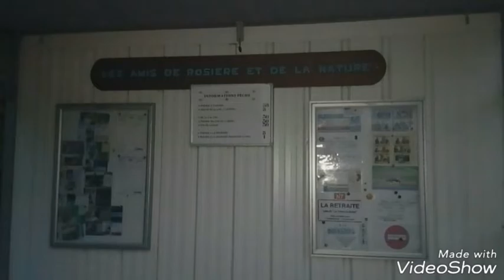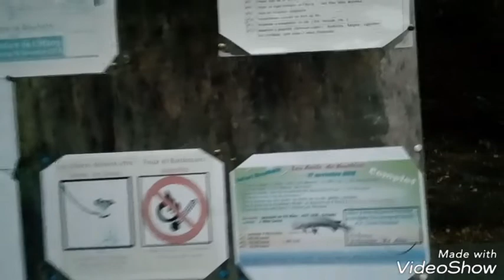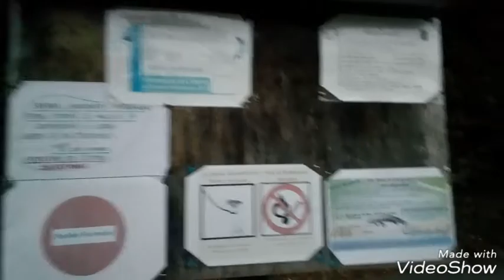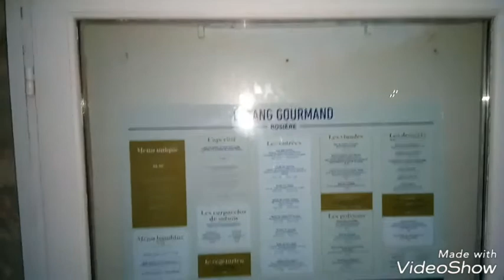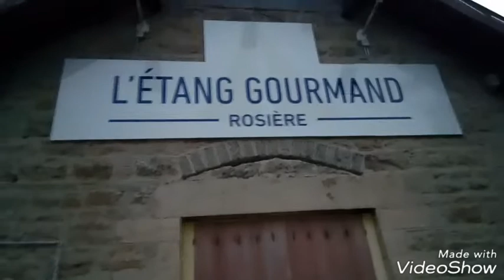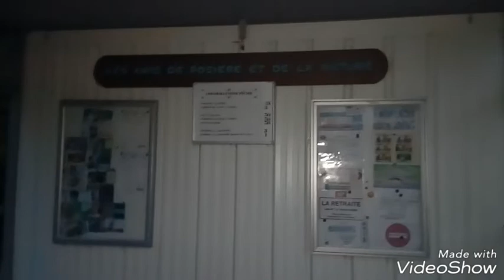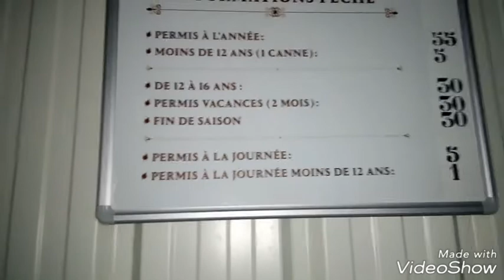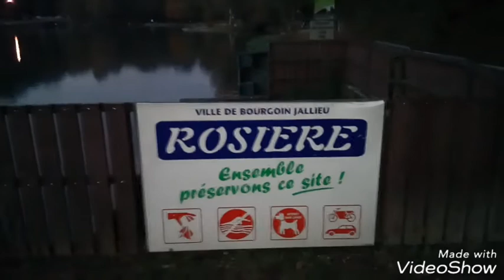ROSIÈRE ville de Bourgoin Jallieu (France 2019)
Dz 1 ( abonnés) (partager) merci beaucoup pour votre soutien 😄 😄😄😘😘😘😘😘